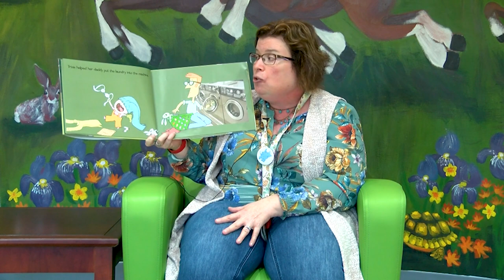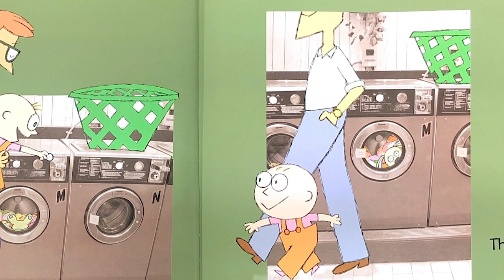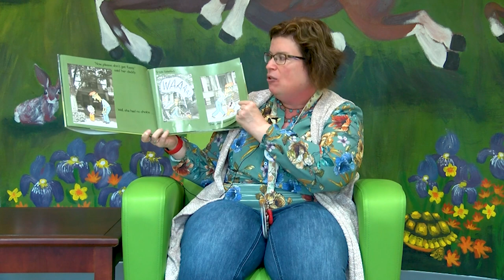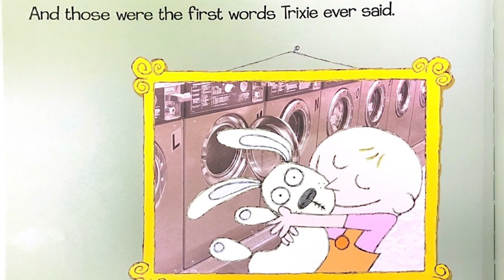Library Story Time - Knuffle Bunny: A Cautionary Tale